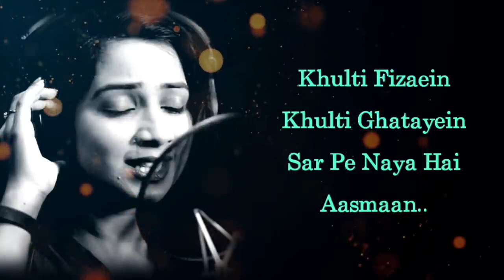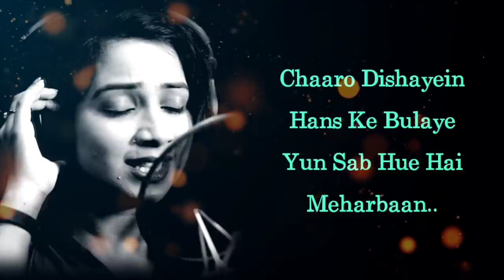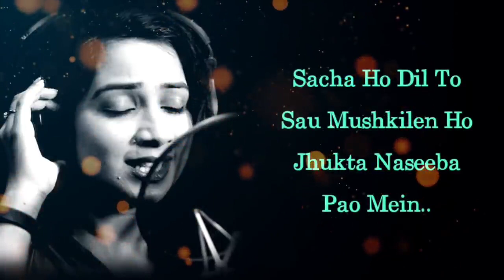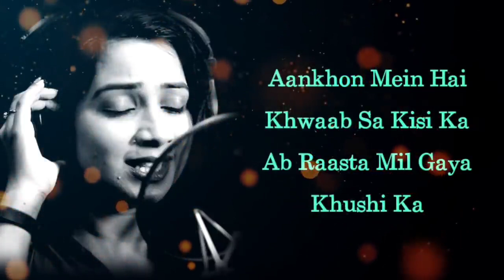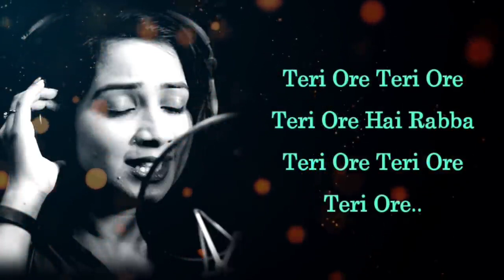Teri Ore (LYRICS) - Singh is King | Shreya Ghoshal & Rahat Fateh Ali Khan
TERI ORE LYRICS:

Dil Kho Gaya
Ho Gaya Kisi Ka
Ab Raasta Mil Gaya
Khushi Ka.
Aankhon Mein Hai Khwab Sa
Kisi Ka.
Khushi Ka.
Rishta Naya Rabba
Dil Chu Raha Hai
Kheeche Mujhe Koi Dore, Teri Ore.
Teri Ore, Teri Ore, Teri Ore, Hai Rabba
Teri Ore, Teri Ore, Teri Ore.

Aaa..
Aaaaa..

Khulti Fizaein, Khulti Ghatayein
Sar Pe Naya Hai Aasaman
Chaaro Dishayein, Hass Ke Bulaye
Yu Sab Hue Hai Meharbaan.
Haann.
Hume To Yahi Rabba
Kasam Se Pata Hai
Dil Pe Nahi, Koi Zor, Koi Zor

Ek Heer Thi Aur Tha Ek Raanjhan
Kehte Hai Mere Gaon Mein
Sacha Ho Dil To
Sau Mushkilen Ho
Jhukta Naseeba Pao Mein
Ho Ho
Aanchal Tera Rabba
Falak Ban Gaya Hai
Ab Iska Nahi, Koi Ore, Koi Chore.

Dil Kho Gaya
Khushi Ka.
Kisi Ka.
Khushi Ka.